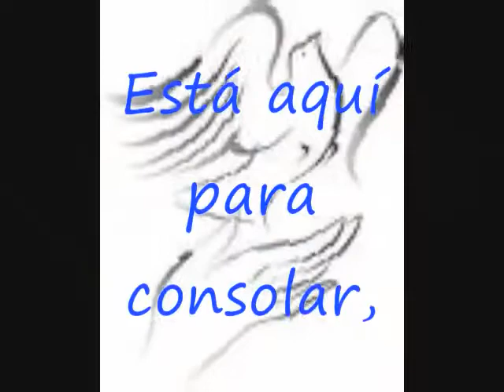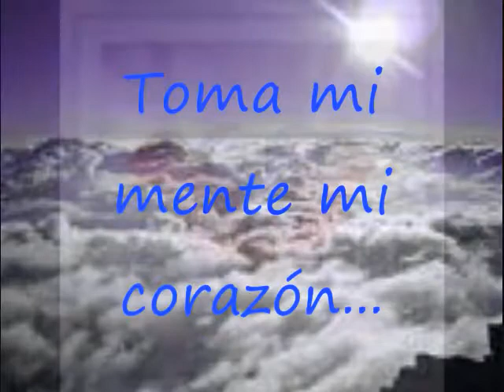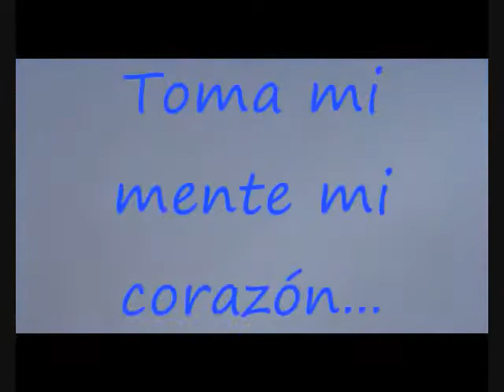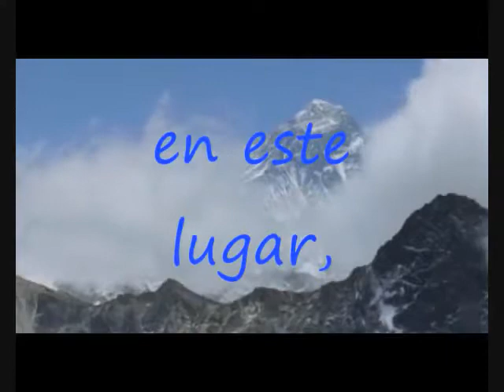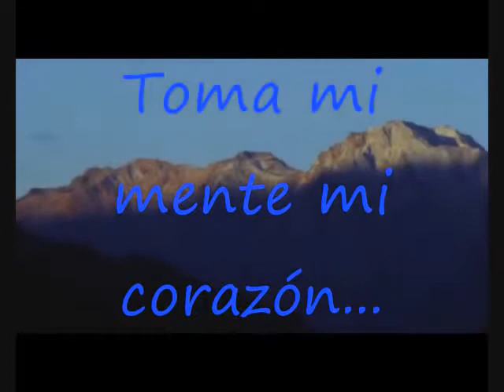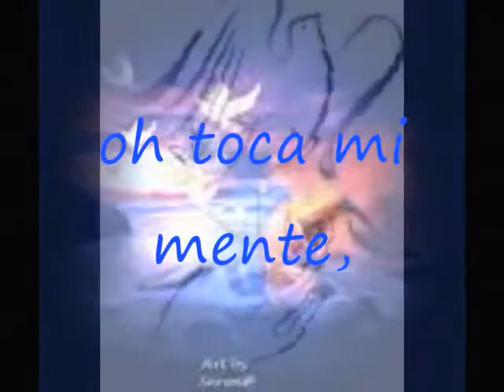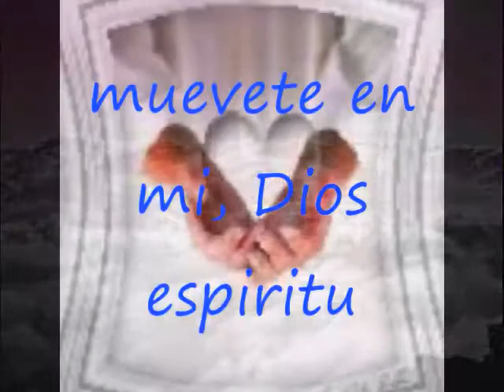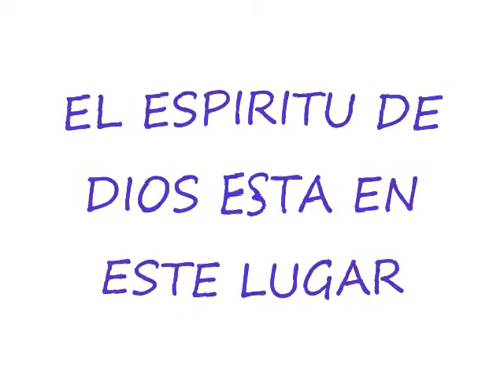EL ESPIRITU DE DIOS ESTA EN ESTE LUGAR